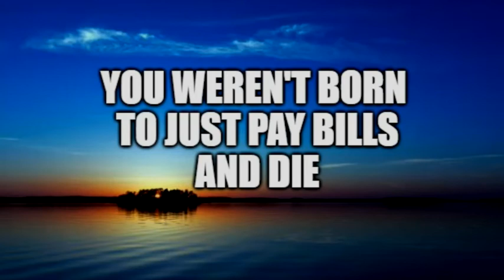Murphy's Life Teaser Trailer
Comedy Short:  A 75 year old man who has always had terrible luck meets the guardian angel who forgot about him in MURPHY'S LIFE,  starring Eugene Robert Glazer (La Femme Nikita).